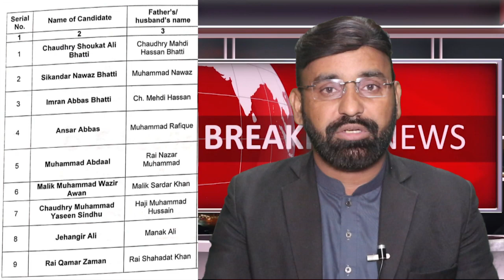aik din hmi k sath // Hafiz Mazhar Iqbal //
Host : Hafiz Mazhar Iqbal
Social Media Links:
Enough.